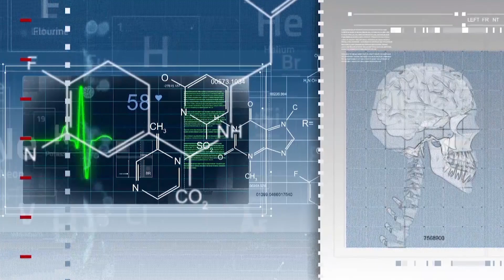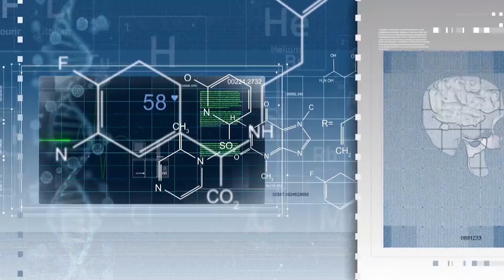HOW NEUROFEEDBACK HELPS WITH SEIZURES By Dr. Elena Eustache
Dr. Elena Eustache talks about her experience of reducing seizures in patients thanks to Neurofeedback brain training.